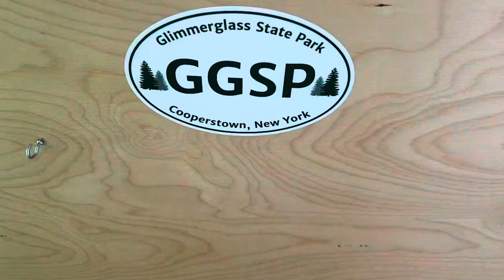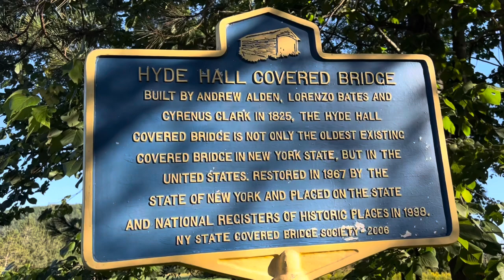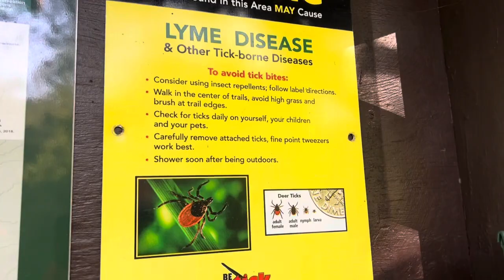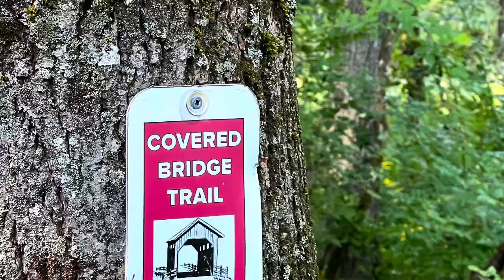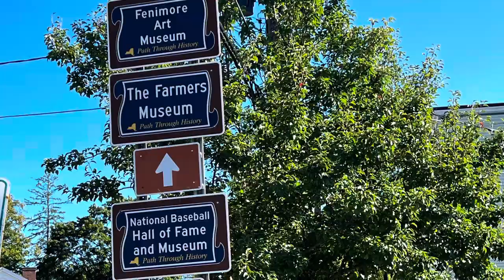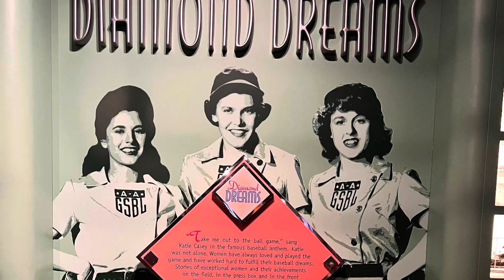Lake Ontario shore after the Baseball Hall of Fame - Tear Drop Travel